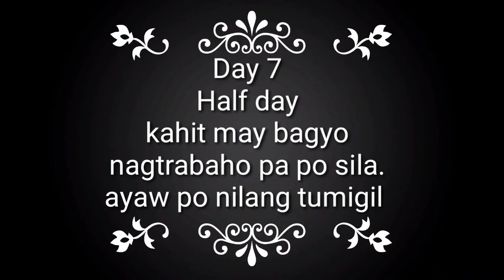Day 7 na! Paggawa ng Bahay.